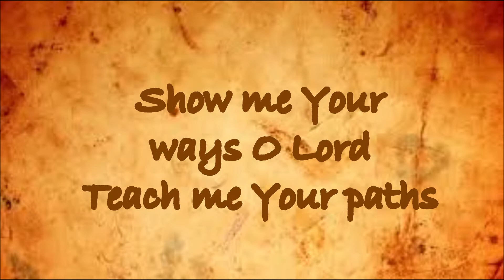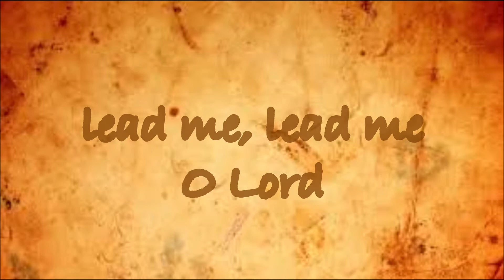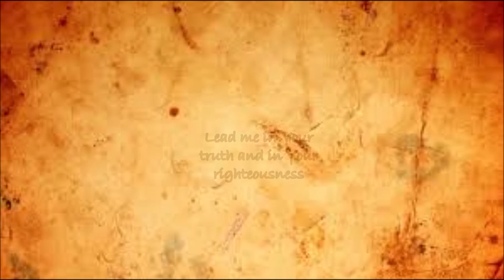Lead me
Lead me - original praise and worship song - lyrics and music by Mr Carl E Jones - jonesong - G2G - Glory to Glory Worship Momentum

 Hi! I am Mr Carl E Jones. I am a Spirit-filled born-again Bible believer and follower of Yeshua, Jesus Messiah my King, Lord and forever Savior. I am a musician, singer, song writer and worship leader.  I am a pastor, evangelist, Bible teacher and revivalist.  I have many YouTube channels and am involved with many ministries. Thank you so much for your kindness, blessings and support. Thank you so much for listening. May the Lord bless you and keep you, in Jesus name!